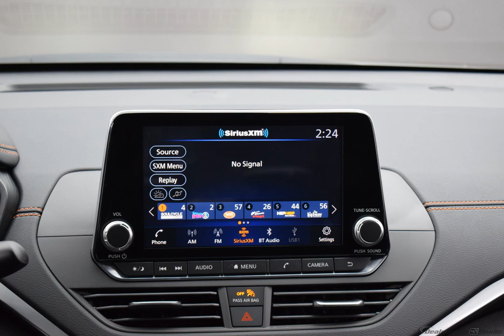2020 Gun Metallic Nissan Altima 4D Sedan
New 2020 Gun Metallic Nissan Altima 4D Sedan 2.5 SR Sport
Discounted Price includes: $1,500 - Nissan Customer Cash - National. Exp. 01/02/2020   CARFAX SERVICE RECORDS AVAILABLE, CVT with Xtronic. Factory MSRP: $29,675

$1,500 off MSRP! AWD CVT with Xtronic 2.5L 4-Cylinder DOHC 16V Gun Metallic 2020 Nissan Altima 2.5 SR